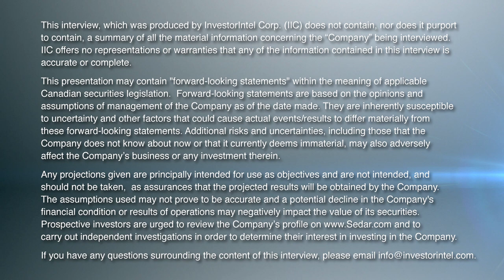Russell Fryer of Critical Metals PLC Discusses Mining and Exploring for Critical Minerals in Africa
In this InvestorIntel interview during PDAC 2023, Tracy Weslosky talks with Russell Fryer, Executive Director of Critical Metals PLC (LSE: CRTM) about the critical mineral sector, specifically in the Democratic Republic of Congo (DRC) and Africa.

Russell addresses some misconceptions about operating in the DRC and how the DRC government is openly trying to attract Western capital to come in and compete with Asian investors.

He also talks about the investment opportunities for Western capital in sub-Saharan Africa, including South Africa, Rwanda, Tanzania, and Zimbabwe. Russell also discusses the positive change in the UK government in attracting critical mineral supplies from African countries.

About Critical Metals PLC

Critical Metals PLC has acquired a controlling 57% stake in Madini Occidental Limited, which holds an indirect 70% interest in the Molulu copper/cobalt project, an ex-producing medium-scale asset in the Katangan Copperbelt in the Democratic Republic of Congo. In line with its investment strategy of focusing primarily on known deposits, targeting projects with low entry costs and potential to generate short-term cash flow; the Company intends on bringing the Molulu Project into near term production at the earliest opportunity.

The Company will continue to identify future assets that are line with its stated acquisition objective of low CAPEX and OPEX projects with near term production, concentrating on minerals that are perceived to have strategic importance to future economic growth and generate significant value for shareholders.